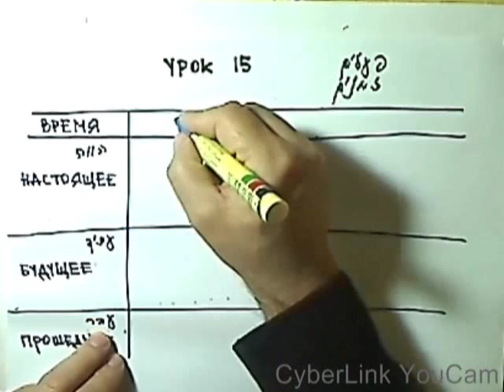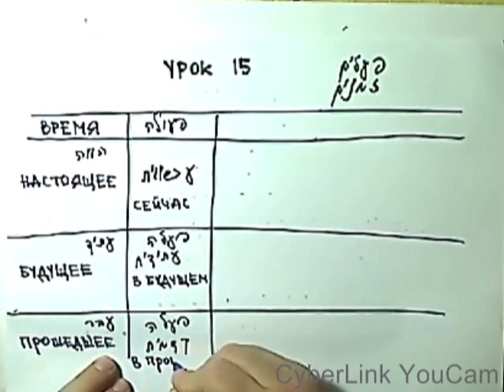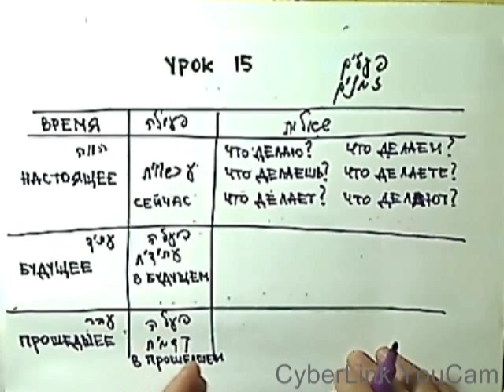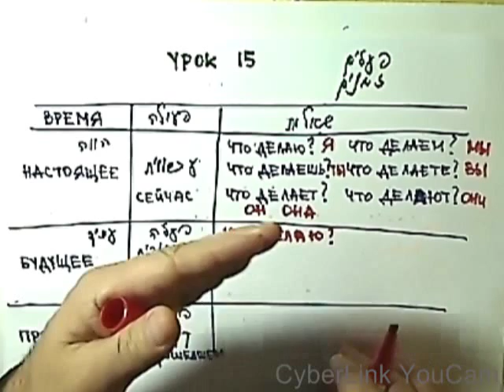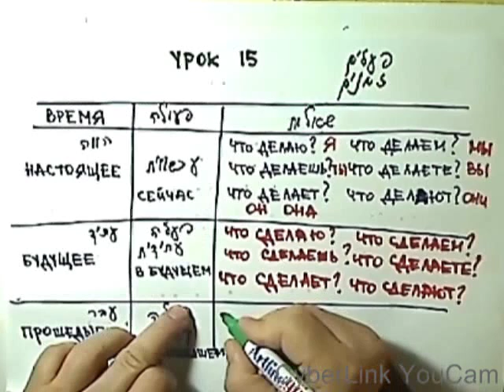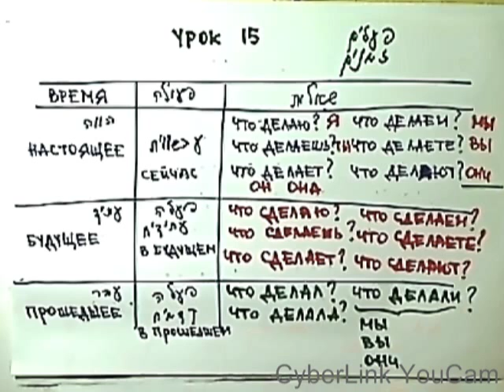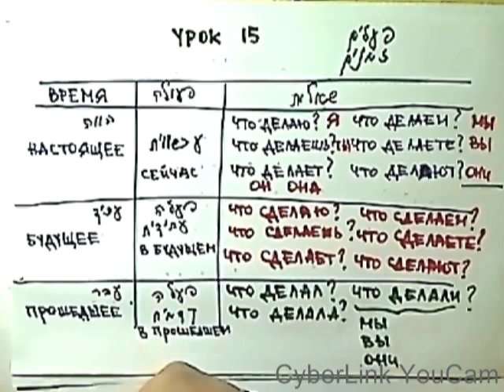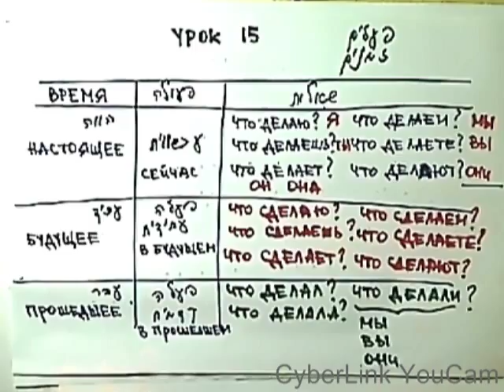רוסית שעור 15 הווה,עבר עתיד